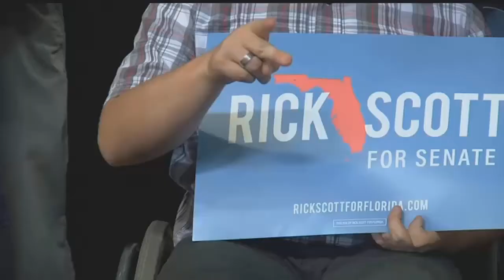Political experts expect many attack ads in Florida Senate race